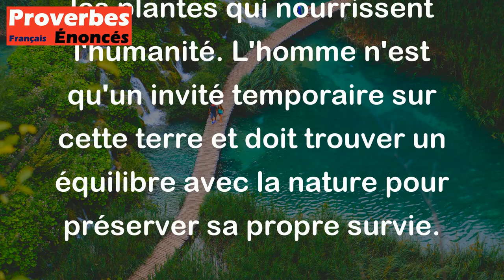Le champ est le maître, l'homme est son invité. - Proverbe Chinois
Ce proverbe chinois signifie que nous dépendons de la nature pour notre existence et que nous devons la traiter avec respect et humilité. Le champ représente la terre et les plantes qui nourrissent l'humanité. L'homme n'est qu'un invité temporaire sur cette terre et doit trouver un équilibre avec la nature pour préserver sa propre survie.